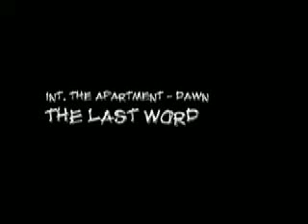the last word 8 of 9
Bret is a writer, and unpublished cynical who has quarantined himself in a small studio apt, to crank out the great american novel. As he hits the sauce for inspiration he has a blackout that sends him on an odyssey of muses in the forms of friends, superheros and an ex-flame that may not have burned out.